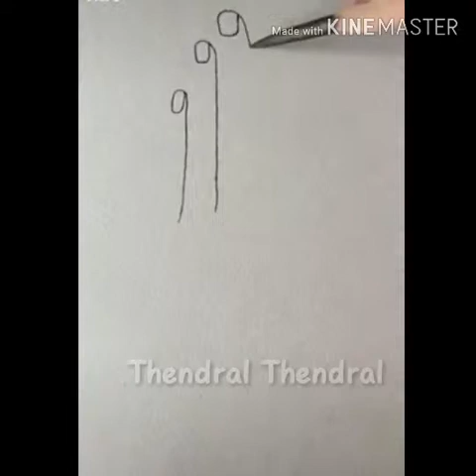Easy pencil art..சுலபமாக படம் வரையவேண்டுமா?..